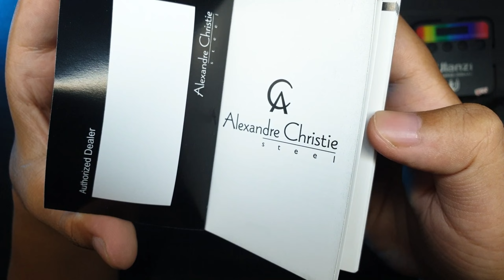WAJIB DIMILIKI ! JAM TANGAN DIVER PERTAMA ALEXANDRE CHRISTIE | ALEXANDRE CHRISTIE 6541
Info & Pemesanan bisa Hubungi WhatsApp Admin
Kenapa harus beli di @juragan7am ??

▶️ Dealer Resmi di Jember
▶️ Terjamin keasliannya 100%
▶️ Garansi

📌 Order via Website, WhatsApp atau DM
🛒 Siap kirim seluruh Indonesia dan bisa COD
🛠Melayani juga jasa service jam tangan
✅ Ganti batery original bergaransi 6 Bulan
✅ Ganti kaca
✅ Ganti mesin
✅ Ganti strap/tali jam
✅ Jarum lepas
✅ dll
📍 Jl. Bengawan Solo No.14B, Kec. Sumbersari, Kabupaten Jember
Google maps : JURAGAN7AM